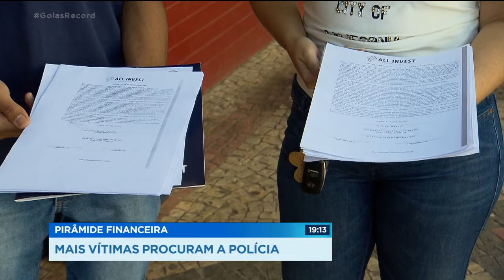PIRÂMIDE FINANCEIRA: MAIS VÍTIMAS PROCURAM A POLÍCIA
Oito pessoas já procuraram a polícia civil aqui em Goiás, para denunciar o golpe de uma empresa de investimentos. Elas eram atraídas por juros bem acima do mercado, mas agora não conseguem receber o dinheiro de volta. A empresa é suspeita de aplicar a chamada pirâmide financeira em outros estados do pais. Hoje, diretores e advogados da ALL INVEST disseram  que todos os investidores vão receber nos próximos dias.